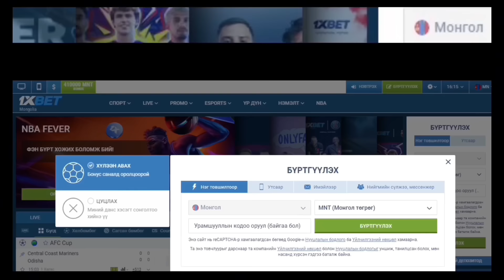Цус сорогч охин